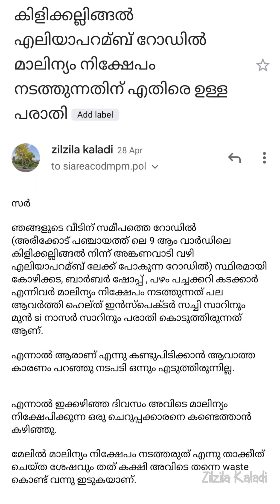ഇനിയും ഇങ്ങനെ ഒക്കെ അങ്ങു ജീവിച്ചാൽ മതിയോ?!!...